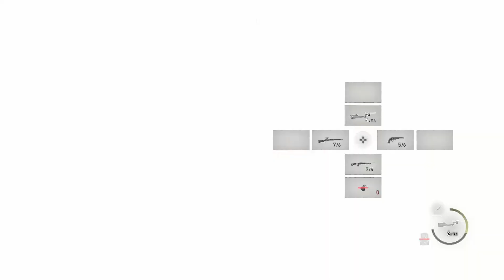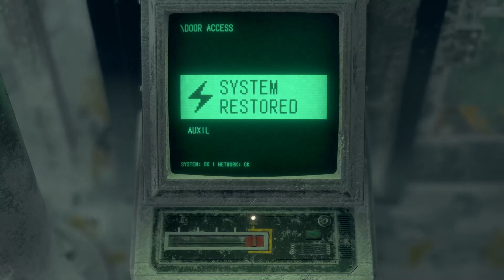Resident Evil 4 w/ Tara Part 4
Hey Leon! (Hey What?) Hey Ashley (Hey What) Are you ready? (For what) To Pump Pump Pump it up!!!